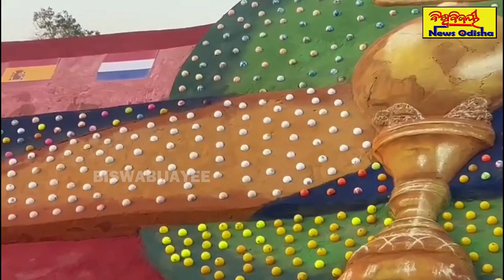ହକି ବିଶ୍ଵକପକୁ ସ୍ଵାଗତ କରିବା ଉଦ୍ଦେଶ୍ୟରେ ବିଶ୍ଵର ସବୁଠାରୁ ବଡ଼ ହକିଷ୍ଟିକ୍ Hockey World Cup 2023 Celebrations